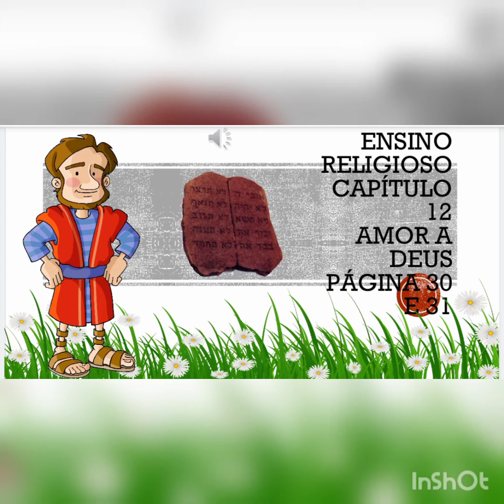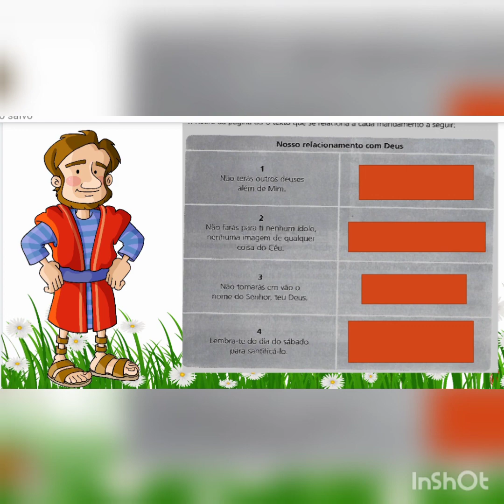14 de junho de 2020